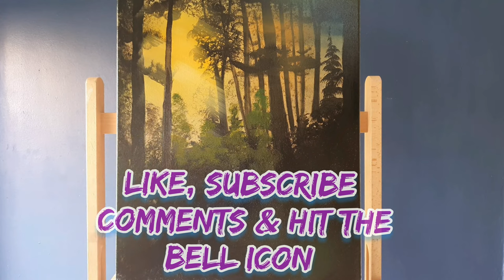Forest stream oil painting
Hi art friends, learn how to paint a woodland steam landscape in oil paints. This is a simple painting that you can do! it is the perfect painting tutorial for beginners. I use winsor and newton or Bob Ross oil paints on a white canvas with some black gesso trees shapes for this painting.  I paint this simple painting in a style that means you can follow the composition from start to finish and step by step. You will amaze yourself when you paint this beautiful but simple oil painting.

Paint Colours
liquid White
Liquid Clear
Alizarin Crimson
French Ultramarine
Prussian Blue
Phthalo Blue
Viridian Green
Sap Green
Lamp Black
Magenta
Van Dyke Brown
Burnt Sienna
Yellow ocher
Cadmium Yellow
Indian Yellow